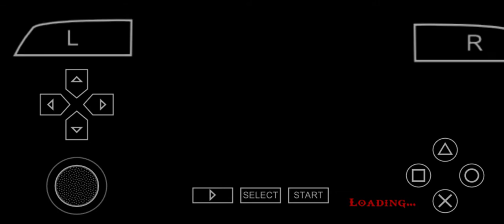God Of War Ghost Of Sparta ll psp emulator game play in android ll @AhsanBanda ll Part-11 ll